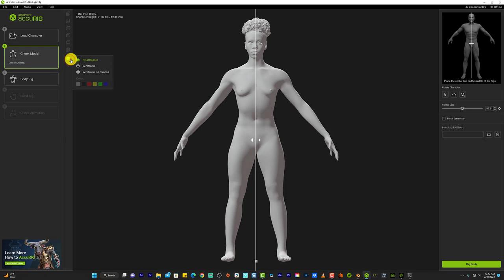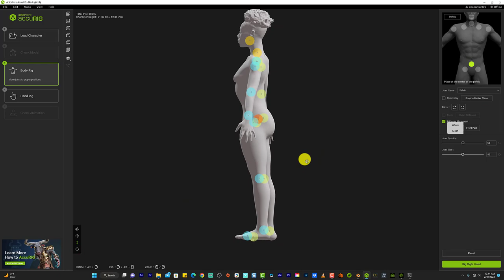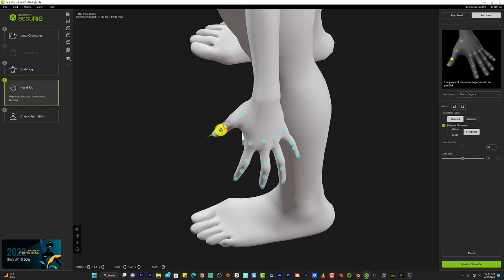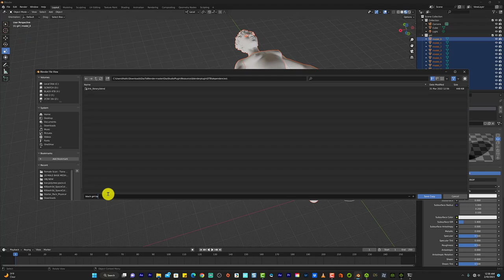ICLONE 8 tutorial PART 4 | using accurig to rig a sexy black women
Welcome to iclone and ACCURIG this is an exciting time to get into your own world and create, as part of this i would like to share with you my journey as i tackle on my dreams of CGI workflow.  as a way to edit existing textures to your object, givng them life and bones with rigging is a tough game but these new softwares make it easy. enjoy my ups and downs and yes she naked bruh... in this video we will do some dancing and dabble into this if you will, sit back and enjoy the ride welcome to dream shooters behind the scene with upcoming music video by LOVESK - OM.